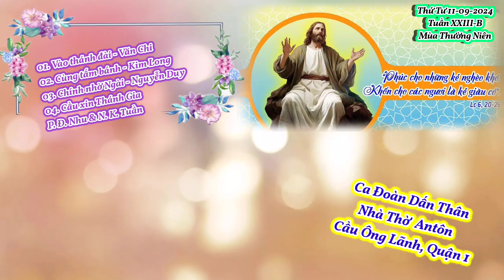(ATQ1) Thánh Ca & Lời Chúa Thứ Tư 11-09-2024 Tuần 23B Thường Niên